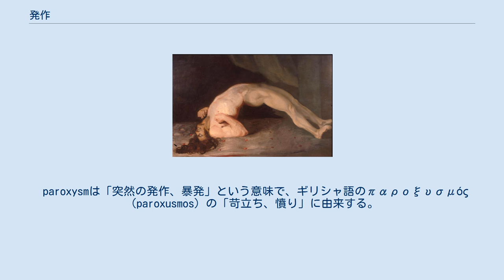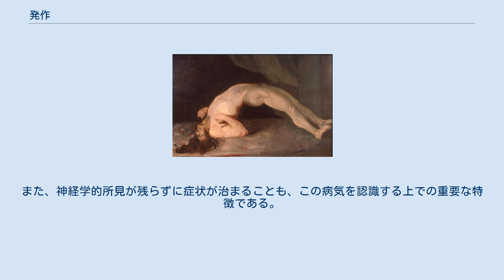発作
破傷風による筋肉の発作で苦しむ人の絵(1809) 発作（ほっさ、英: paroxysmal attack）とは、痙攣（Spasm）や痙攣発作（Seizure）等の症状が突然再発したり、強まったりする事を指す。
このような短時間で頻発する症状は、様々な臨床症状で見られる。
通常、多発性硬化症や百日咳と関連してるが、脳炎、頭部外傷、脳卒中、喘息、三叉神経痛、憤怒痙攣、てんかん、マラリア、脊髄癆、ベーチェット病、発作性夜間ヘモグロビン尿症（PNH）などの他の疾患でも観察される事がある。
また、子供の満足障害の症状としても指摘されている。
 paroxysmは「突然の発作、暴発」という意味で、ギリシャ語のπαροξυσμός（paroxusmos）の「苛立ち、憤り」に由来する。
 様々な疾患における発作が広く報告されており、この現象の基礎的なメカニズムの一つとして、脱髄神経の非シナプス性ニューロン結合（Ephaptic coupling）が推定されている。
これは、脊髄神経の脱髄を伴う多発性硬化症や脊髄癆にこの発作が見られる事からも支持される。
運動、触覚刺激、熱湯、不安、頸部屈曲などが発作的な発作を誘発する事がある。
発作の多くで、疼痛を伴う強直性痙攣、構音障害や運動失調、痺れ、片麻痺などが報告されている。
発作は、他の一過性の症状とは異なり、短時間（2分以内）、頻回（1～2回/日～数百回/日）、定型的な様式、薬剤（通常はカルバマゼピン）への優れた反応性が特徴である。
また、神経学的所見が残らずに症状が治まることも、この病気を認識する上での重要な特徴である。